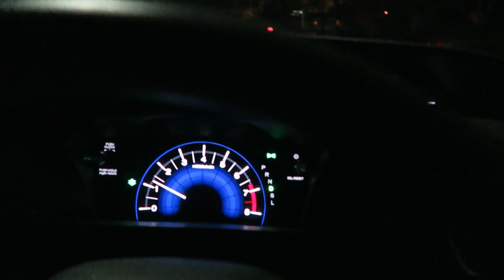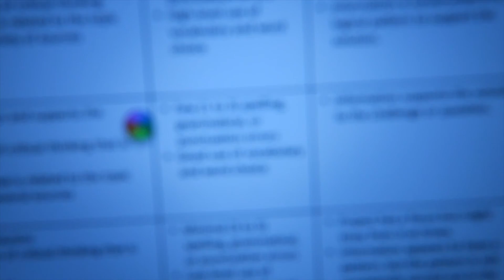IT'S GONE! | Vlogmas Day 2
||Editing Program I Use|| Final Cut Pro X

XOXO,
Olena